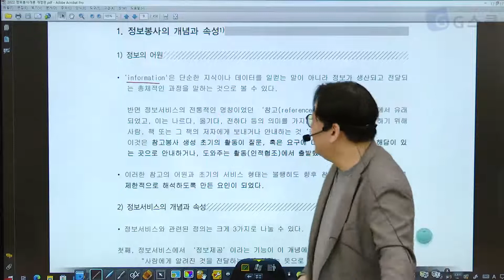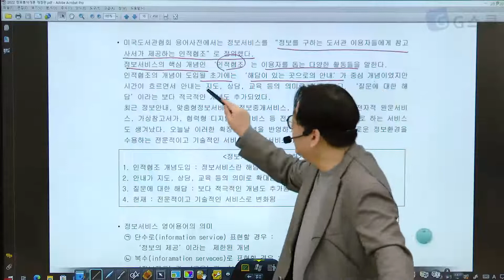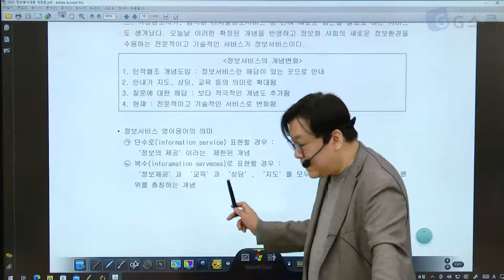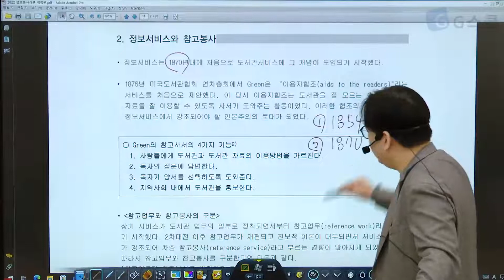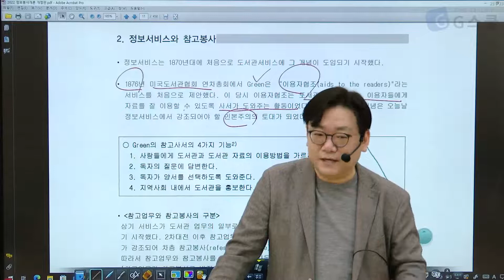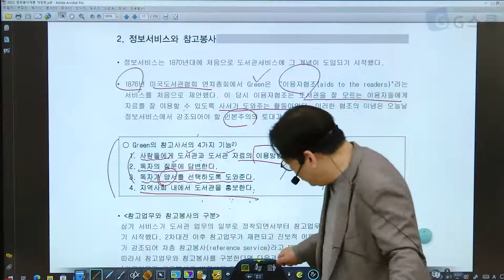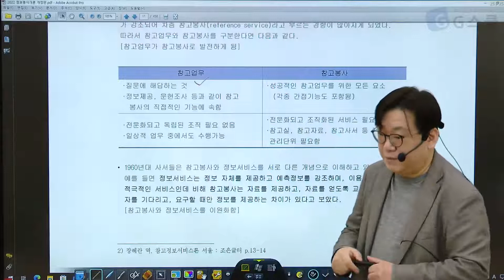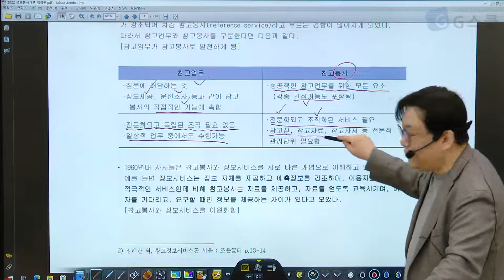[G스쿨] 전공 사서 안승민 2023 사서교사 임용대비 정보서비스(3-4월) 샘플강의